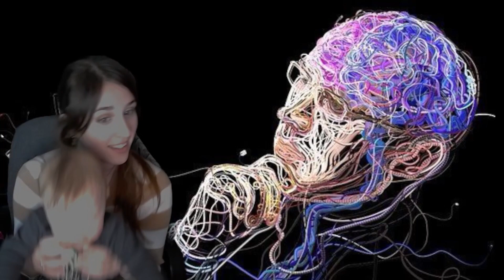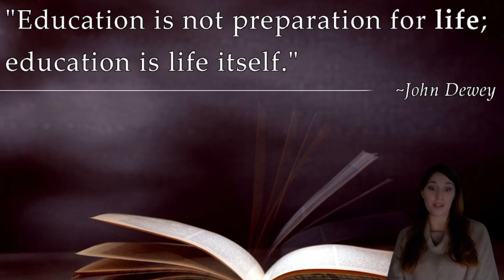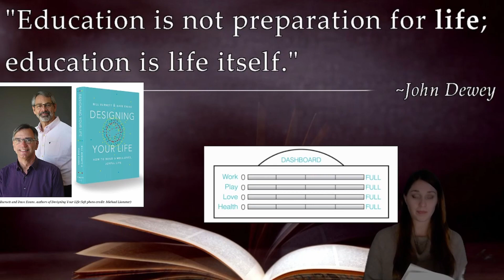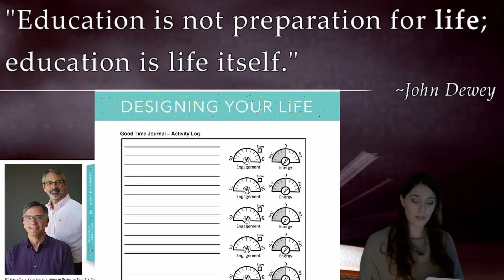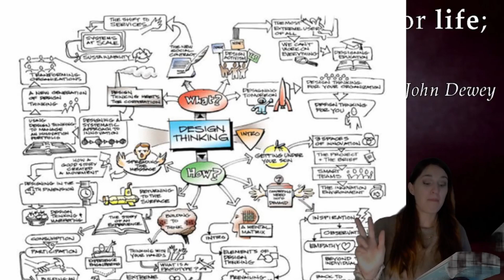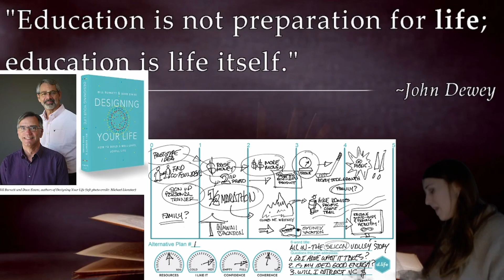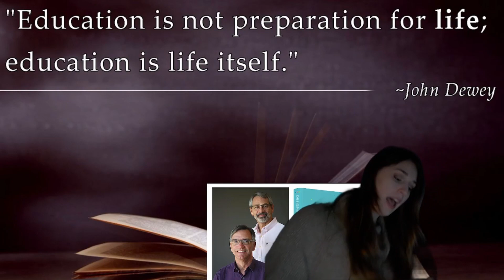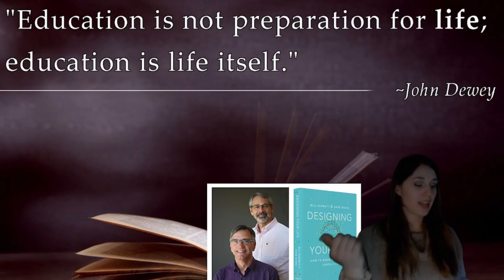Intro Design Your Life (THE BOOK THAT CHANGED IT ALL)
I recommend listening at 1.5X or 2X speed for best -and fastest- absorption of knowledge~
SPEEDY LEARNING, MY NEWFOUND FRIEND
~~Designing your Life: how to build a well-lived and joyful life, by Bill Burr and Dave Evans.
 This book was AMAZING! It touched me so deeply, and I'm hoping to pass that along to YOU! The person who is too tired to be able to comp down a couple hundreds of pages a week
~lay your weary head here for some one-on-one discussions. I don't want them to always be just me talking so feel free to interact anyway you feel like. Whether that's getting a laugh at my exhaustion-induced-sillies (bloopers) or chilling and relaxing with a fun-fast-paced vid-ya-game I hope I've got something for everyone- with plenty of room to grow!!